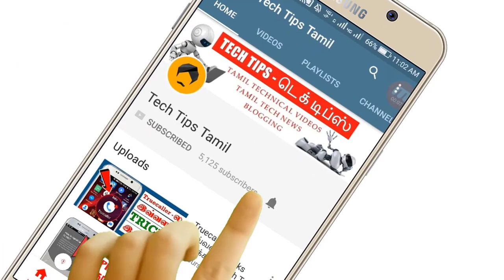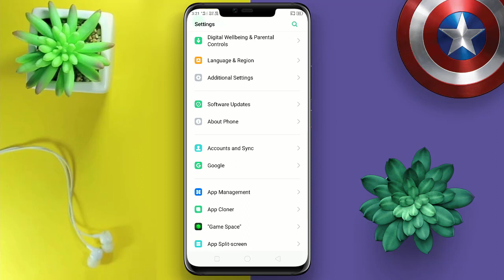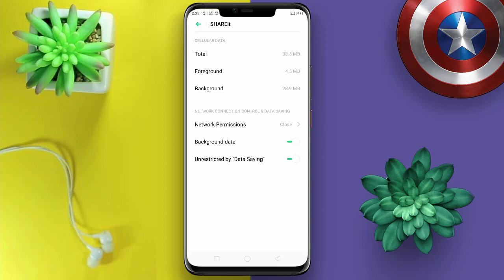[3 Method] How to Disable ADS in SHAREit App - Tech Tips Tamil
How to Disable ADS in SHAREit App | How to stop shareit videos | How to stop shareit notifications | shareit without ads | how to remove recommended videos from shareit | how to stop shareit news | shareit ads - Tech Tips Tamil

▶▶ MORE INTERESTING VIDEOS TECH TIPS TAMIL ◀◀